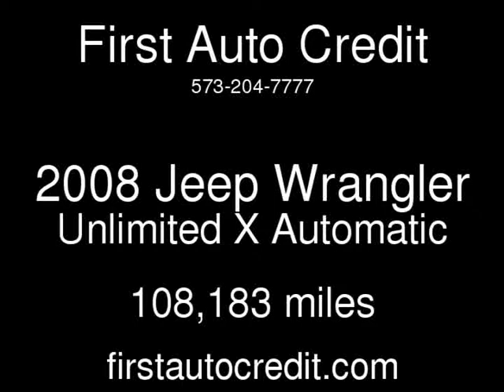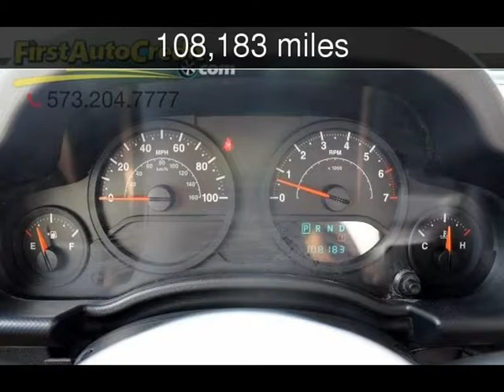2008 Jeep Wrangler Unlimited X Used Cars - Jackson ,MO - 2017-08-04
See more details about this used car This 2008 Jeep Wrangler Unlimited X with 108,183 miles is for sale at First Auto Credit.